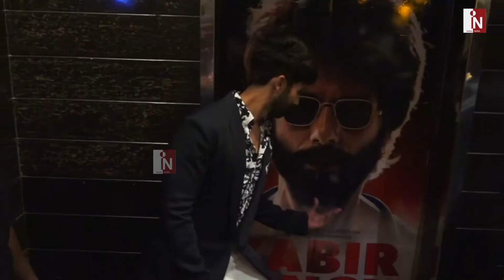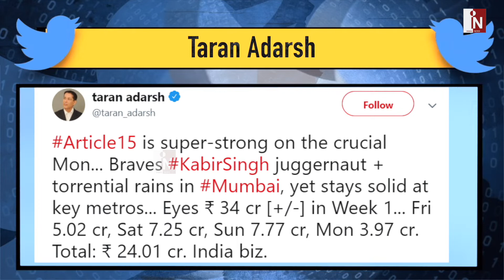Article 15 VS Kabir Singh : Shahid के सामने डटके खड़े हैं Ayushmann | India News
BOX OFFICE पर कड़ी टक्कर